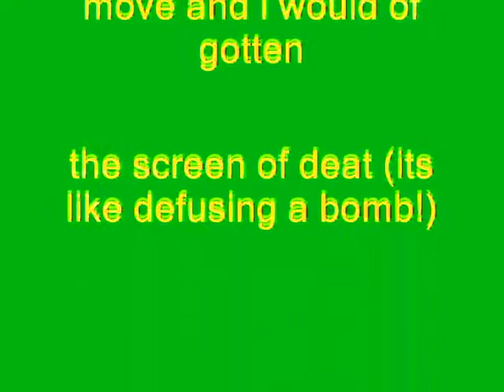Windows XP Installation Music In Green Lowers Robot Flip With No Flip Horizontal Effect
Made yesterday, ‎October ‎2, ‎2018, ‏‎11:10:09 pm to 11:12:20 pm

(Robot Flip + Green Lowers)

How To Make Green Lowers Robot Flip With No Flip Horizontal:

1st: Gradient Map -  Robot Flip (Customized)

0; R:     7, G:     0, B: 240, A: 255
3; R: 255, G:   38, B:     0, A: 255
1; R: 239, G: 255, B:   60, A: 255
2; R: 255, G: 244, B:   15, A: 255

AudioFX

Note: I just got the KineMaster made audio track (which is also taken from nessessarily a KineMaster made video) transferred to my Google Drive account to get to make it on Sony Vegas pro. So, I can't get the Full Bucket's Drequency Shifter on Sony Vegas Pro. So, going on the tutorial on a link to a "How To Make Robot Flip" video is recommended for more perfection.

After rendering a Robot Flip video, you must start a new project on Sony Vegas Pro, drag it and follow the instructions below.

VideoFX

3rd: Channel Blend - RGB to BGR

4th: HSL Adjust - Green (Customized)

Saturation:    1.000
Luminance:   1.000

AudioFX